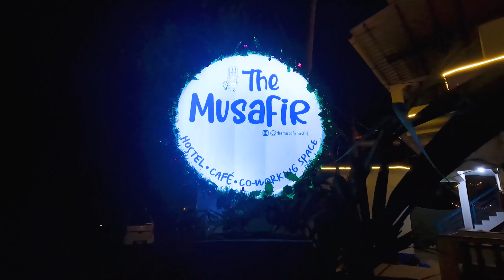The Musafir Hostel - A Cheap & Best Living Experience In Goa | Best for solo or group travellers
Content in this video : here i am showing you one of the budget friendly hostel in north goa, here you will get wifi, peaceful surrounding, beers, restaurent and other amenities at just nominal amount starts from 400 which depends on season and time.

Adventures | Trekking | Camping or Tour & Travel Services.

Artist Lakhan